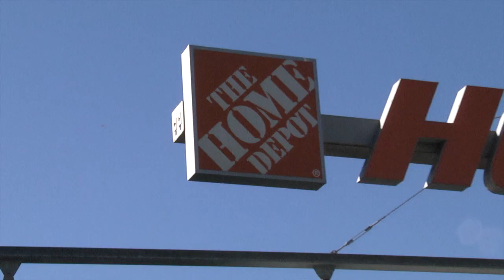2013 AMERICAN YOUTH FOOTBALL ALL-STAR RECAP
This video is about QUICK RECAP OF THE WEEK